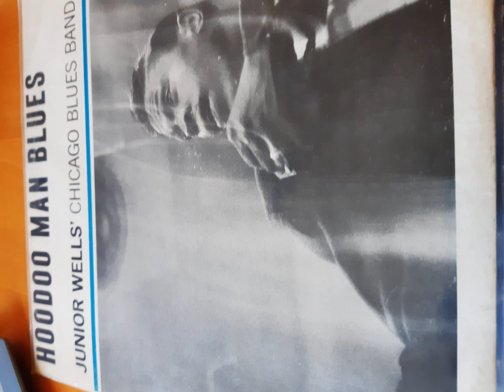Junior Wells Snatch it back and Hold it